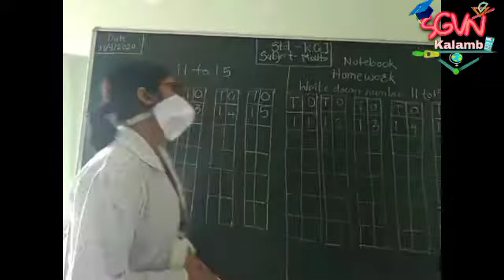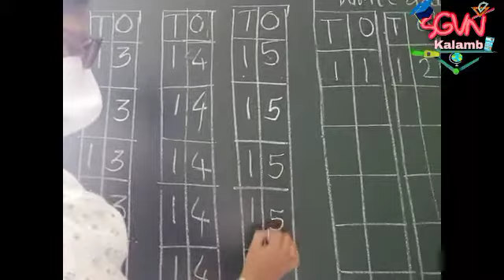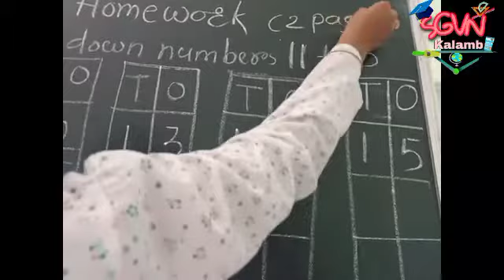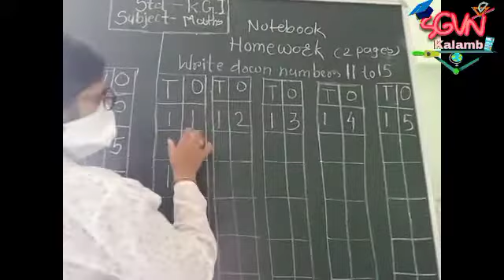Std KG 1 Mathematics